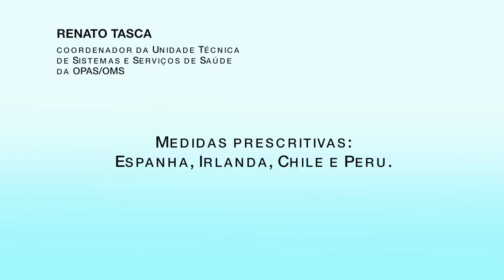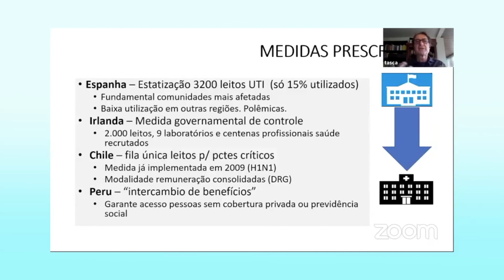Perspectivas de utilização de leitos privados na saúde pública na resposta à Covid-19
O coordenador da Unidade Técnica de Sistemas e Serviços de Saúde da OPAS/OMS, Renato Tasca, apresentou um panorama internacional de integração público-privada na resposta à Covid-19, com base em um levantamento realizado em diferentes países.